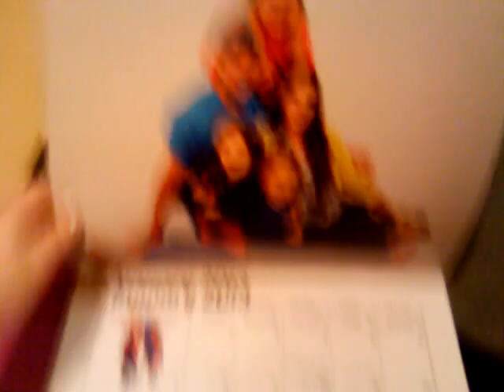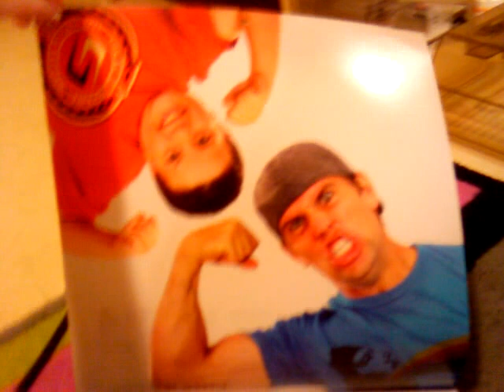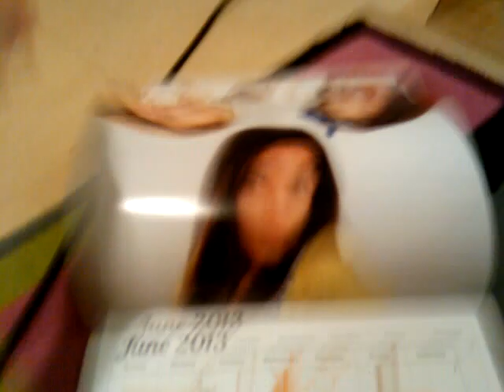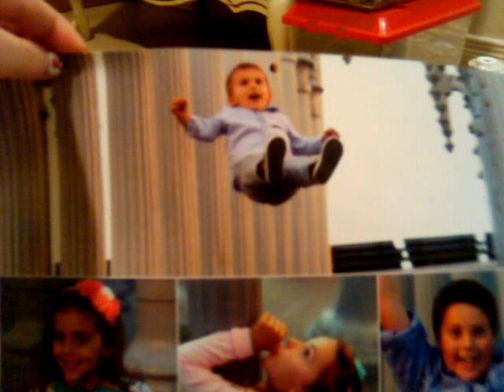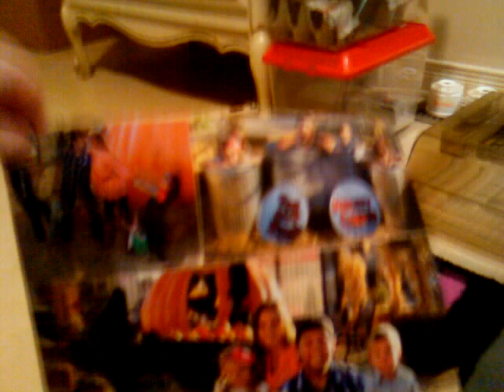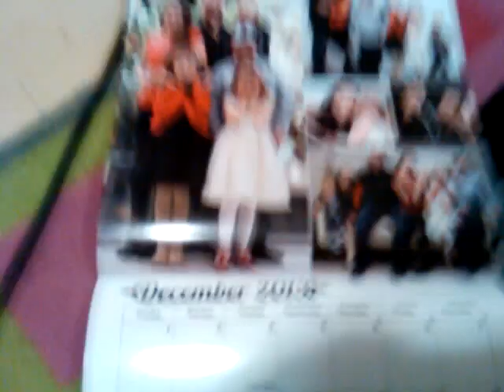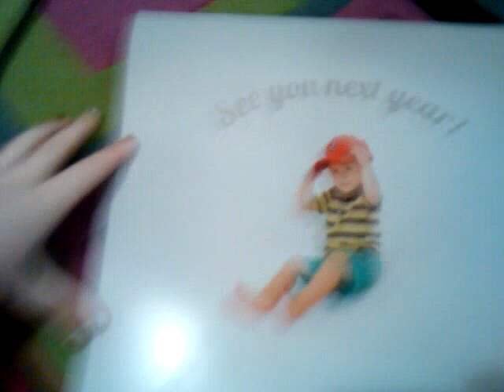SHAYTARDS 2013 CALENDAR!!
So I just got my signed Shaytards Calendar today :)
Sorry it's not the best quality, I was filming it on my phone's camera so yeah..the lighting in some of it was like changing colours a bit, but I hope you enjoy it. :)